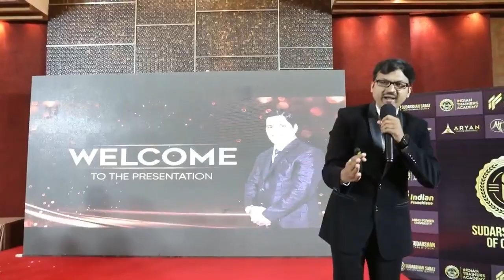MR PRAVIN SALUNKHE : The Founder of E.D. Institute , Mind Trainer , Life Coach